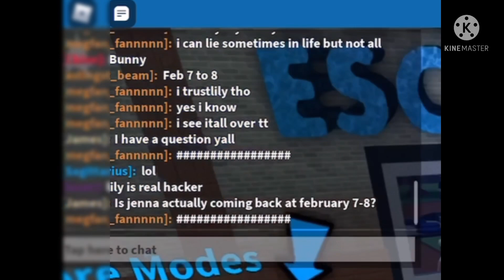More proof jenna is coming back at february 7-8. (Is this enough?)[]roblox[]